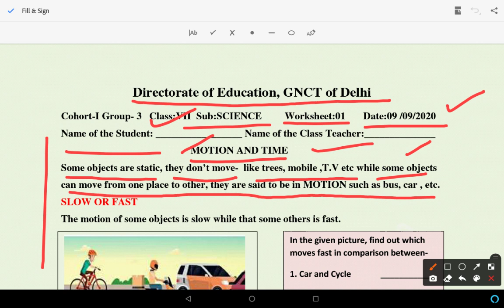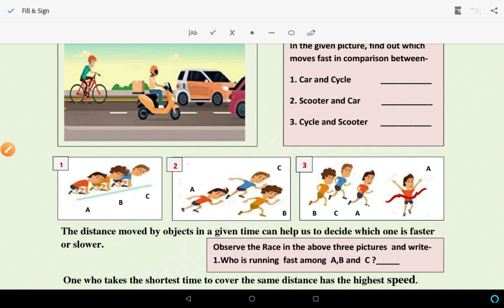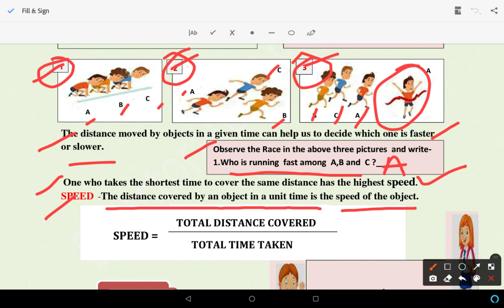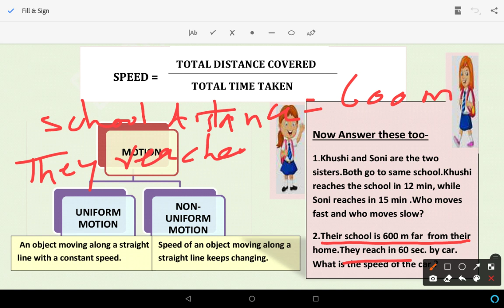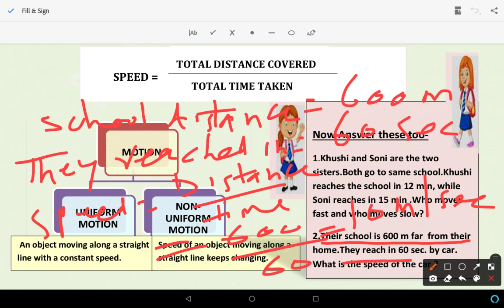Science Worksheet 01 For Class 7th || Date : 09 September 2020 || DOE CBSE NCERT || English Medium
Find the solution of the worksheet 01 from this video. This is a Science Worksheet. It will help you to find out the solutions of the worksheet along with the understanding the worksheet. We are given our full efforts to solve the worksheet of class 7.
For class 9 and 10 "Math Worksheets", You could follow the below You tube channel for the solutions of Math Worksheets.

"Worksheet 01 for the classes 8th. Date of the worksheet is 09 September 2020."

Worksheets for the classes -

This video lecture will be beneficial for all the government school students which are doing work  from home.